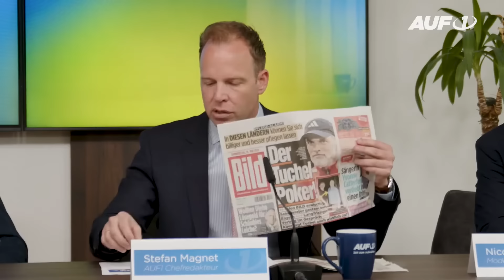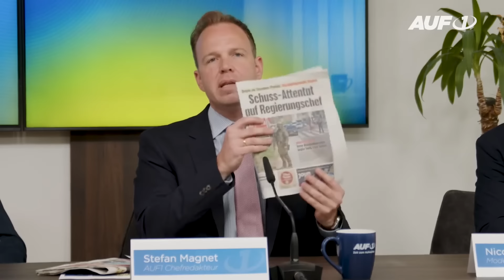🕵️ Wir zeigen euch die WAHRHEIT 😮 Propaganda, Anschläge, Deep State AUF1 startet die Wahlbeobachtung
AfD INSIDE, eure ultimative Anlaufstelle für topaktuelle Neuigkeiten aus allen Bundesländern Deutschlands!